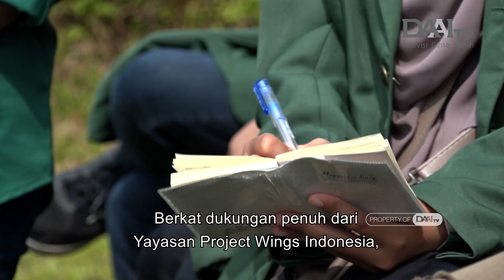Mengubah Sampah Plastik Menjadi Ecobrick | DAAI Zhen Shan Mei 大愛真善美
Di Kabupaten Langkat, Provinsi Sumatra Utara, Indonesia, warga di sekitar kawasan wisata alam menyadari pentingnya pelestarian lingkungan. Dengan ada atau tanpa dukungan pemerintah, mereka berupaya menciptakan desa wisata yang unggul dalam hal pelestarian lingkungan.

在印尼蘇北省冷吉縣，一個自然風景區的居民，意識到環境保護的重要性。有無政府的支持，他們還是不斷努力打造，一個在環境保護方面表現出色的旅遊村。